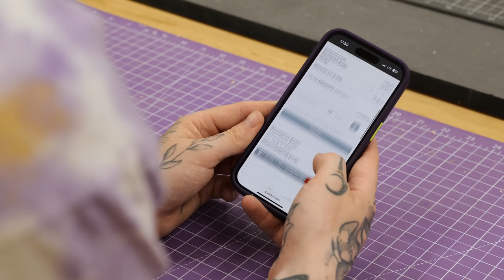Gewusst? Darum sind AKKUSCHRAUBER und SCHRAUBENDREHER überflüssig! | Jonas Winkler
Du willst etwas verschrauben, doch dein Akkuschrauber dreht nicht mehr? Oder: Akkuschrauber, Bits und Bohrer sind dir zu teuer? Dann nimm doch einen Hammer! Glaubst du nicht? Dann schau dir dieses Video an! Ich zeige dir, warum du keinen Akkuschrauber oder Schraubendreher benötigst, um eine Schraube ins Holz zu bohren oder zu drehen.